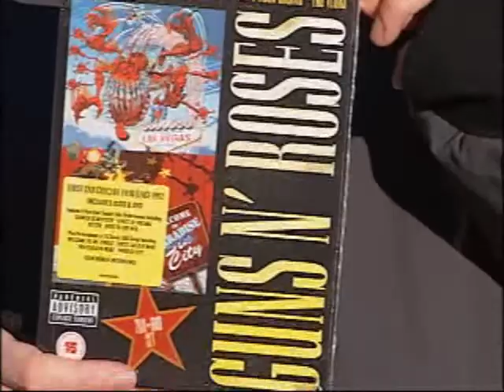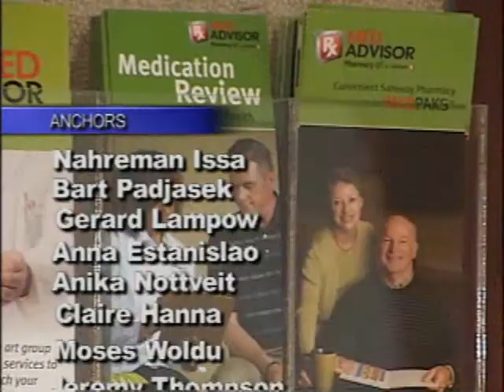NEWCAP NEWS DEC 12, 2014 SEG 2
Today's news stories from Lloydminster and surrounding area including: LPSD Christmas Concert, Bonnyville Santa's Elves, What's Happening With Heather Klages, Closing Credits,